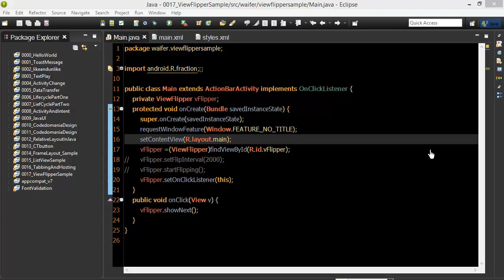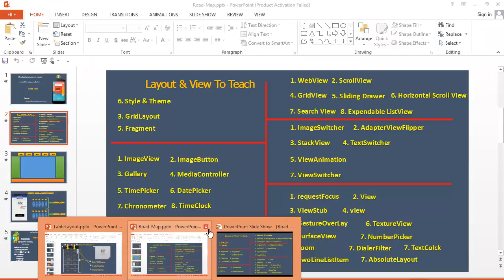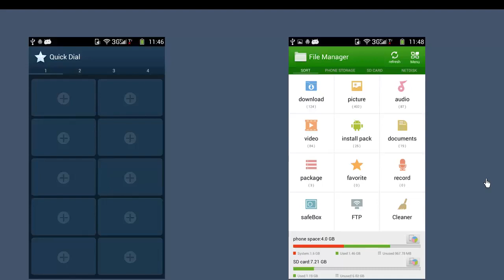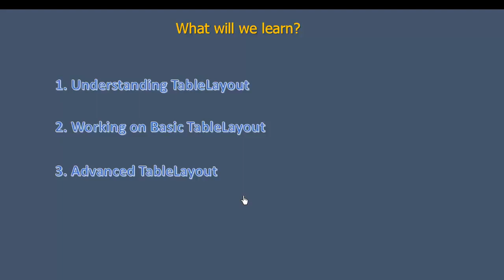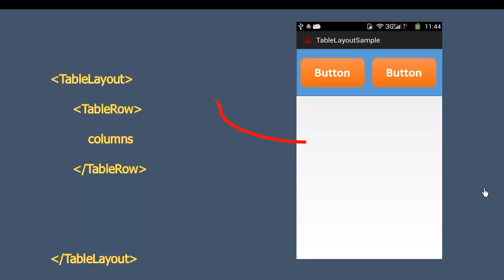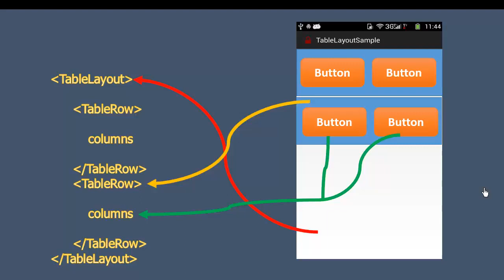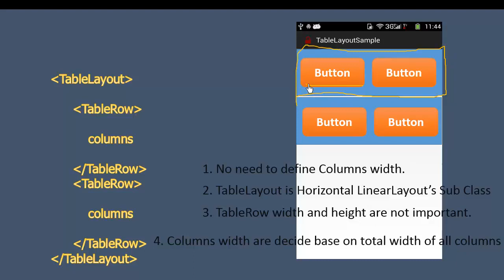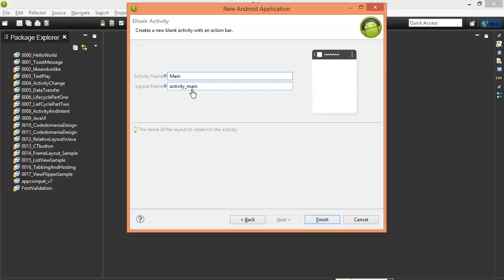Android #86 TableLayout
Front-end web developers use: JavaScript
Back-end web developers use: JavaScript, Java, Python, PHP, Ruby
Mobile developers use: Swift, Java, C#
Game developers use: C++, C#